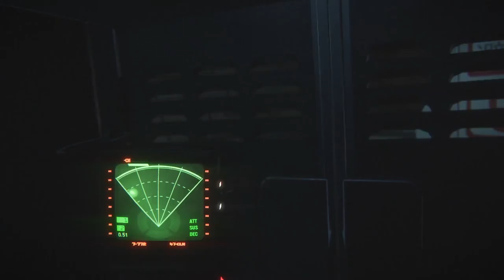Alien Isolation - Episode 52 - Wangle Gaming